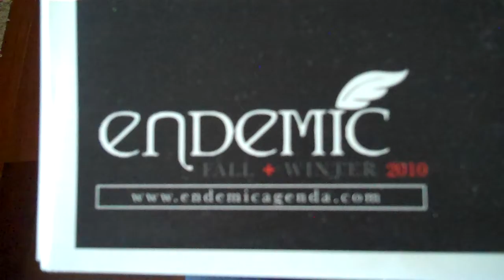Tour of Endemic Clothing Headquarters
Kevin and I stop at the headquarters of Endemic clothing, based out of Marina del Rey, take a tour, watch the Cavs game, and take a sneak peek into things to come.